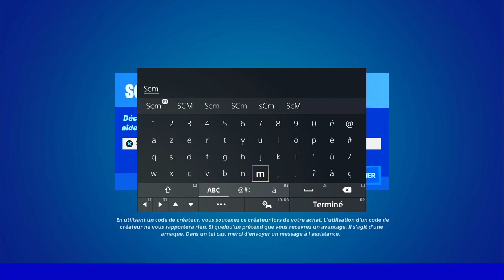ÉLIMINER DES FORCES DE L'IO POUR VOLER DES IDENTIFIANTS DE L'IO FORTNITE, EMPLACEMENT FORCE DE l'IO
▬▬▬▬▬▬▬ • BIENVENUE 😍 • ▬▬▬▬▬▬▬

▬▬▬▬▬▬▬ • PARTENAIRES 💪 • ▬▬▬▬▬▬▬

👉StealthGamer:
"SOISCOOLMEC"
"STRIKESOISCOOL"

TikTok "SoisCoolMecYTB"
👻Snapchat "soiscoolmec"

.▬▬▬▬▬▬▬ • TOP DON 💰 • ▬▬▬▬▬▬▬

▬▬▬▬▬▬▬ • MUSIQUE OUTRO 🎵 • ▬▬▬▬▬▬▬